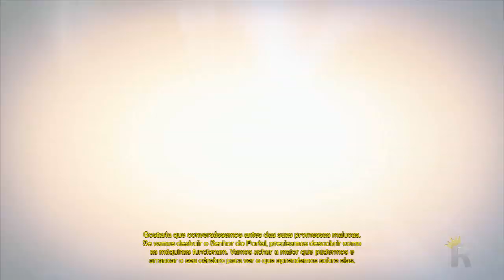DESTINY #12 - A RAINHA dos aliens! (MISSÃO NOS ARRECIFES)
Destiny é um game fps, com elementos de um role playing game de ação, jogado num mundo aberto dentro de um ambiente "mítico de ficção cientifica". Foi produzido pela Bungie e publicado pela Activision como parte de um acordo de publicação de dez anos entre as duas empresas. Um dos jogos mais aguardados do ano, Destiny foi lançado em 9 de Setembro de 2014 para PlayStation 3, PlayStation 4, Xbox 360 e Xbox One.

Este game é a versão final jogada no PS3. Espero que gostem :)

Deixa aí nos comentários a sua opinião e como eu posso melhorar aqui! VLW FLW!
Se gostou mais ainda deixe um favorito! Não se esqueça também de se inscrever!

Vídeos regulares no decorrer da semana.
Mídias sociais para acompanhar as novidades do canal:
– Compartilhando vídeos, envie o seu também!